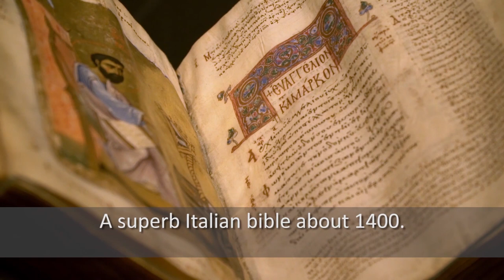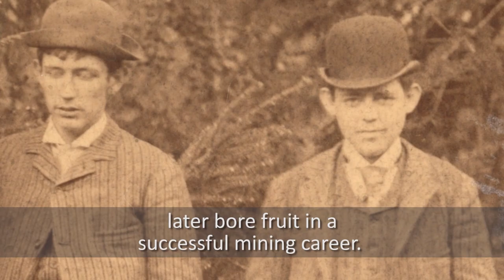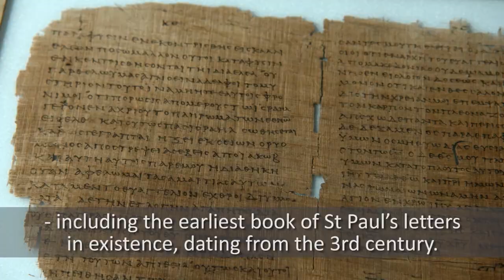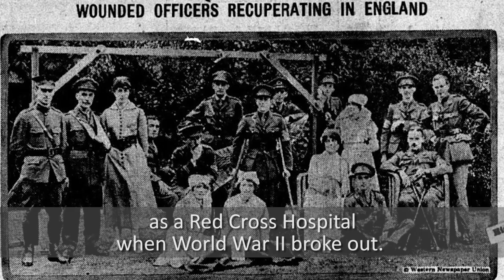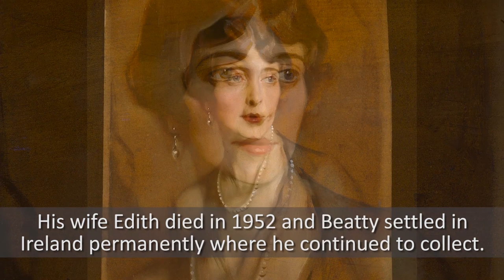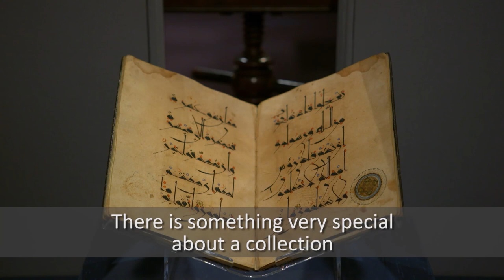The Chester Beatty Story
An introductory video about Chester Beatty, the founding of his museum, and the remarkable gift of his collections to the people of Ireland.